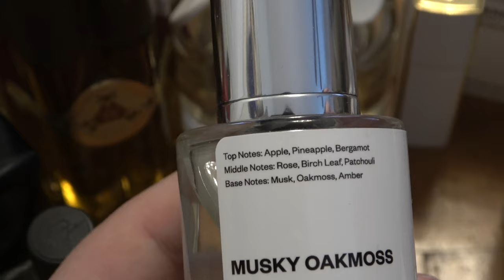My Wife & I Talking About Cologne & Perfume, An EDC Must... (We Tried Out Dossier)